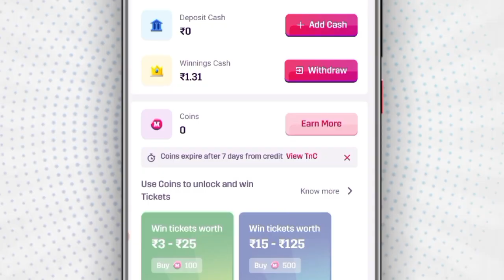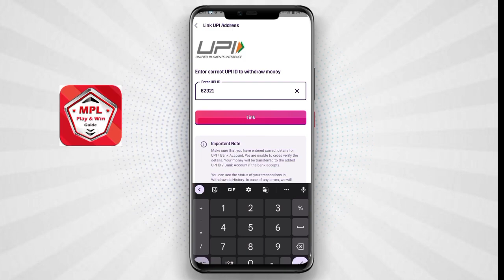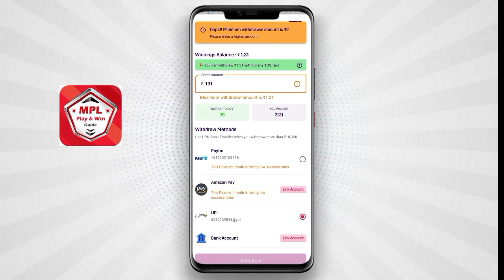Mpl Se Google Pay Me Paise Kaise Nikale || Mpl Se Google Pay Me Paise Kaise Transfer Kare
mpl se google pay me paise kaise nikale
mpl se google pay me paise kaise transfer kare
mpl se paise kaise nikale google pay me
mpl se google pay me paise kaise withdrawal kare
mpl se google pay me paise kaise bheje
mpl se google pay
mpl
mpl pro
earning wallet